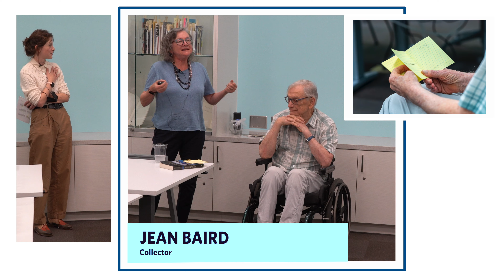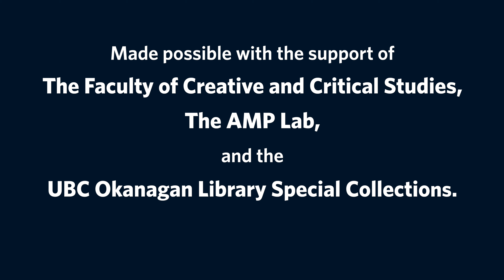A Celebration of the Works of George Bowering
On September 22, 2022, UBC Okanagan Special Collections welcomed Canadian writer George Bowering and collector Jean Baird to mark the official opening of the Baird Bowering Collection exhibition and celebrate the donation of the Bowering fonds to the AMP Lab’s SoundBox Collection. Literary duo, co-editors, as well as husband and wife, Bowering and Baird have donated Baird’s compilation of Bowering’s published works, while Bowering has donated 19 audio cassettes to the AMP Lab. The AMP Lab and UBC Special Collections brought the two collections together in a joint exhibition for this special event.